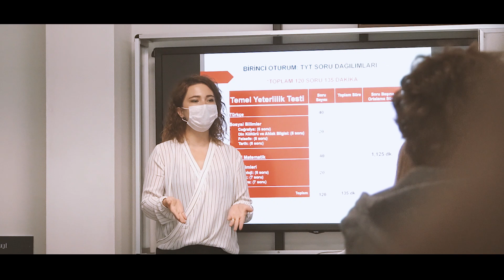ULUDAĞ KOLEJİNDE YÜZ YÜZE EĞİTİM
Uludağ Koleji 1. sınıf öğrencilerimiz, uzun bir aradan sonra anaokulu, 8. sınıf ve 12. sınıf öğrencilerimizin ardından yeni eğitim öğretim dönemine başladı. Kampüs bahçesinde gerçekleşen görkemli törene velilerimiz de büyük ilgi gösterdi. Türkçe Öğretmenimiz Yasmin Alican’ın sunumuyla başlayan törende, Uludağ Koleji Kampüs Müdürü Sezen Tulgarer, Uludağ Koleji Bilim Kurulu Üyesi Dr. İbrahim İ. Öztahtalı ve Uludağ Koleji İlkokul Müdürü Burcu Başar Yılmaz, yeni eğitim öğretim sürecinde öğrencilerimize başarılar diledi. Törenin ardından 1. sınıf öğrencilerimiz, yeni eğitim öğretim dönemini gökyüzüne bıraktıkları balonlar ile kutladı.

EĞİTİMDE MUTLU VE BAŞARILI ÖĞRENCİLER

Uludağ Koleji ailesi olarak uzun aradan sonra öğrencilerimizi bir arada görmenin mutluluğunu yaşarken onlara hem en iyi eğitimi vermeyi hem de mutlu ve sağlıklı vakit geçirmelerini hedefliyoruz. Hijyene dikkat ettiğimiz bu süreçte öğrencilerimiz minimum temas ile eğlenirken sınava hazırlanan öğrencilerimiz ise odaklanmış bir şekilde hız kesmeden hazırlıklara devam ediyor. Rehber öğretmenleri eşliğinde sınav stresinden uzaklaşan öğrencilerimiz, etkinlikler ile de hem sınav için motive oluyor hem de sınava keyifle çalışıyorlar.